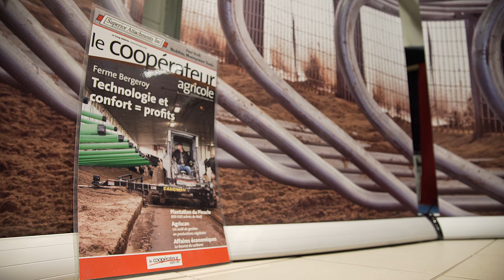Tournée laitière en Ontario | Canadian Dairy XPO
Visitez l’une des plus prestigieuses expositions laitières au pays